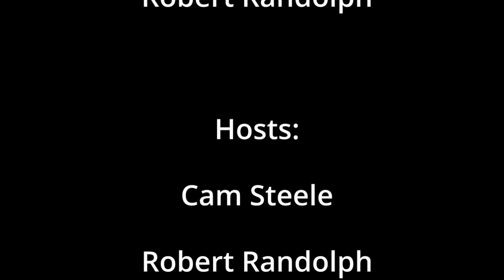Jody Thibodeau of The Filled Quiver Outdoors Podcast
This week, Cam and Robert talk with host of the Filled Quiver Outdoors Podcast, Jody Thibodeau about podcasting, and his calling to bring God to the outdoors community!